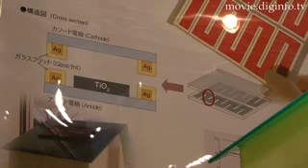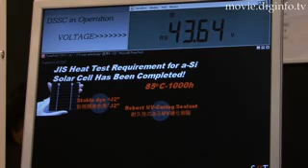Dye-Sensitized Solar Cells : DigInfo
The Shimane Institute for Industrial Technology has been researching and developing dye-sensitized solar cells (DSC) as a project to create new industry in Shimane Prefecture and has developed a 12cm by 12cm square, highly durable sub-module that has cleared the JIS standard heat-resistance test for the first time in the world. The durability of the new sub-module is comparable to that of widely used silicon based solar cells.

Silicon shortages are becoming a major issue, but unlike silicon solar cells, DSC type solar cells do not use silicon and do not require large-scale production equipment, so drastic cost reductions are expected. In order to prevent problematic electrolyte leaks within the solar cell, the Shimane Institute for Industrial Technology improved the sealant and silver wiring insulation and successfully achieved a perfect seal even at high temperatures.

When a feasibility test was conducted on the DSC solar cell, it was found to comply with the JIS standard used to confirm the durability of silicon based solar cells, and when left for 1,000 hours in a high temperature environment of 85° Celsius, the solar cell satisfactorily cleared the test with its performance degradation remaining within the 5% margin.

Dr. Shuji Noda stated, "Currently, we are still in the process of producing DSC at a laboratory level only, but we hope to find a business partner who can help us develop a low cost mass production system for DSC solar cells."